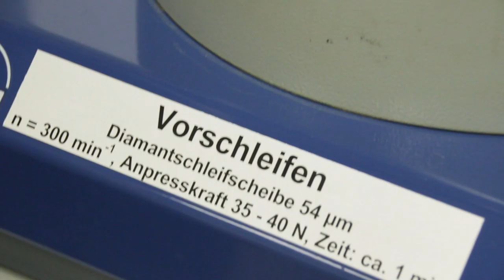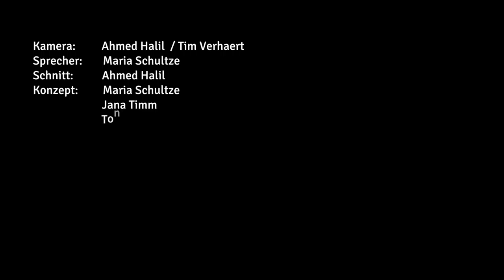Werkstoffprüfung - Metallografie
Präparation, Mikroskopie, Gefügeuntersuchung C45